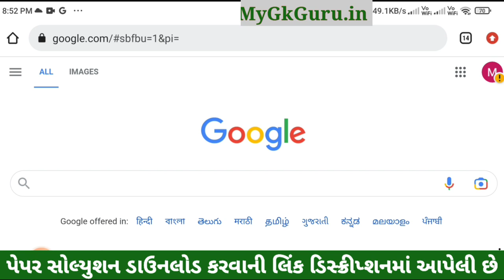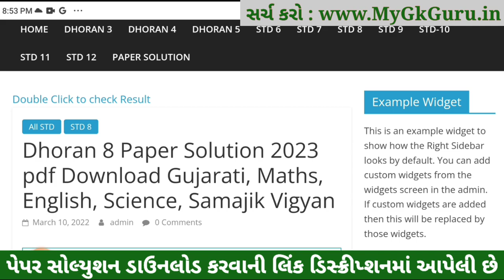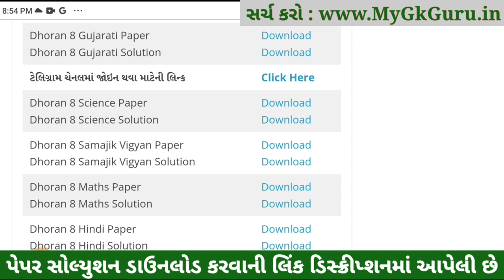STD 8 Gujarati ekam kasoti 2023, Dhoran 8 Gujarati Paper Solution 2023,Dhoran 8 Gujarati Ekam Kasoti